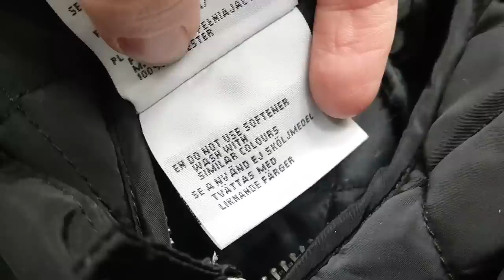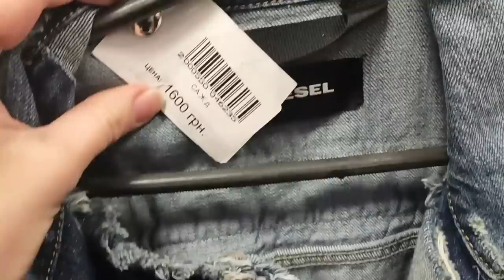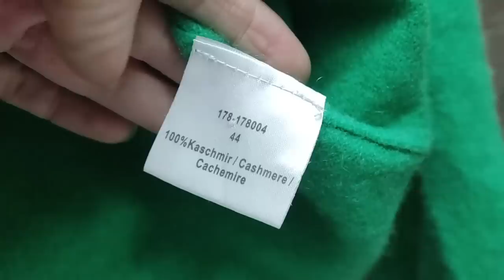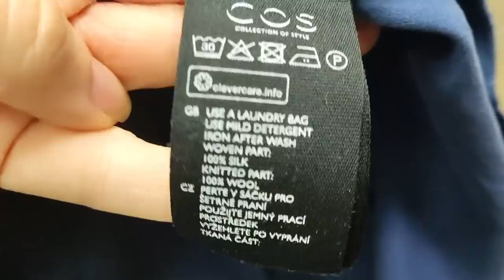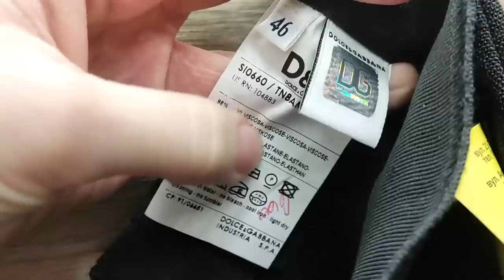Секонд хенд покупки / HUMANA / Кашемир / Clements Ribeiro, Roots, Boden.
Всем привет, меня зовут Маша и я рада приветствовать Вас на  своём канале о вещах из секонд хенда.
Секонд хенд покупки. Секонд хенд. Секонд хенд Украина.
   Некоторые люди брезгуют покупками в секонд хенде и их можно понять.
   Для меня же поход по магазинам секонд хенд сравним с охотой.
Согласитесь, интересно за небольшие деньги купить интересную, необычную, брендовую и качественную вещь?
  Которая будет только у Вас?
  Это можно сделать с лёгкостью именно в магазинах секонд хенд!
  В любом случае равнодушных, в этой теме, нет!)
  В своих видео я предлагаю посмотреть на мои находки и покупки в секонд хенде на протяжении недели.
На этой неделе посетила сети магазинов секонд хенд SmartStore и EconomClass. Много тёплых качественных вещей в секонд хенде, курточки, пальто. Сумки из натуральной кожи и аксессуары из магазинов секонд хенд в Украине. Качественная обувь и многое другое.
Отличные покупки для себя в секонд хенде.
Присоединяйтесь, будет интересно и познавательно)

Philipp Plein, Alexander McQueen в секонд хенде! Одежды мало, но сумки и обувь радуют! Секонд хенд.

Нашла то, что давно искала для себя! / Сумка Gucci / Премиальные и люксовые бренды в секонд хенде.

Жалею, что не купила! Шерстяное пальто от DKNY / Много обуви и не только / Секонд хенд покупки.

Находка года! Сумка из кожи крокодила! Ради ТАКОГО нужно ходить в секонд хенд! Секонд хенд покупки.